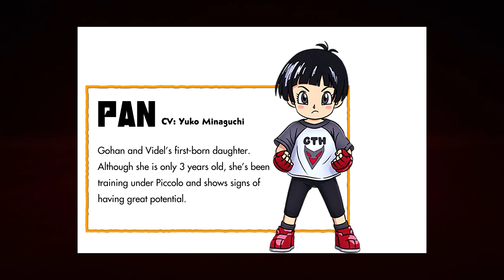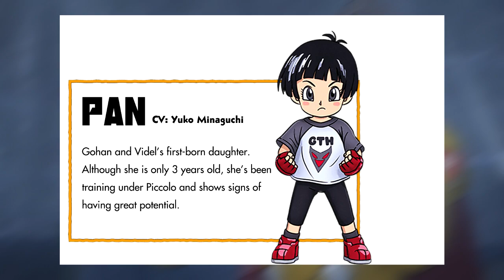NUEVA SAGA Dragon Ball Super 2022🔥Final Saga Granola, Nuevo Villano y mas allá del final de DBZ🔥DBS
Créditos miniatura.